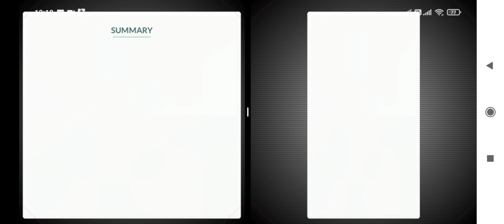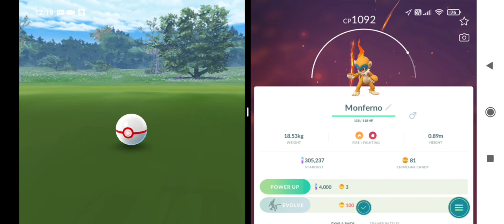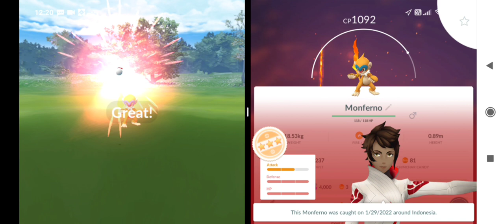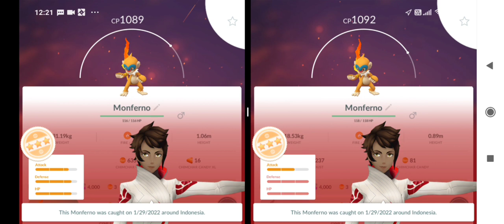Boots Fhingting Monferno CP Berapa Yah? Pokemon Go part 1